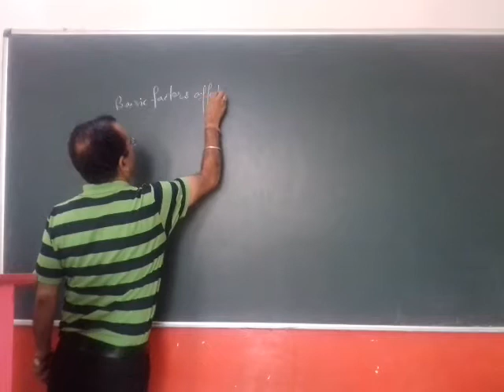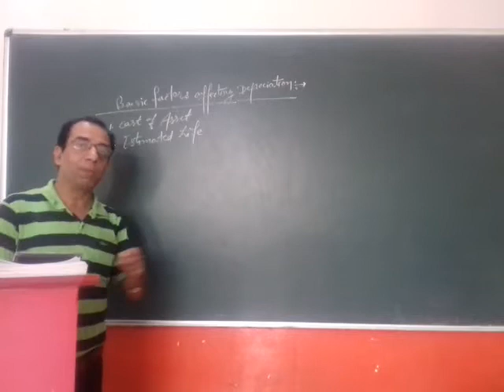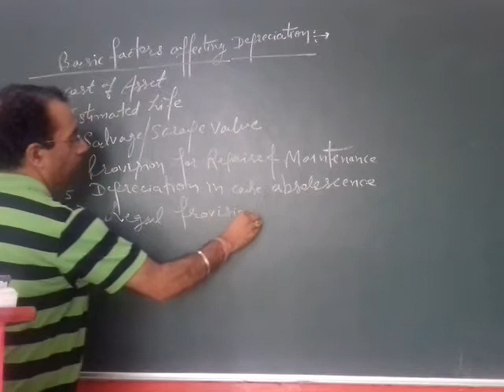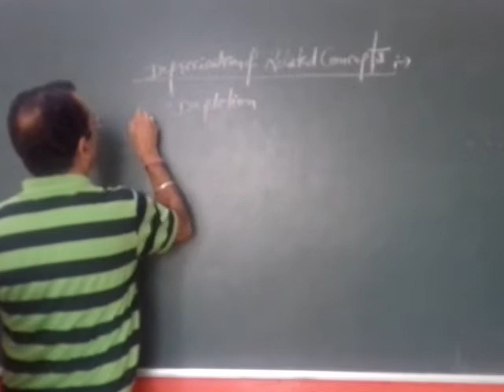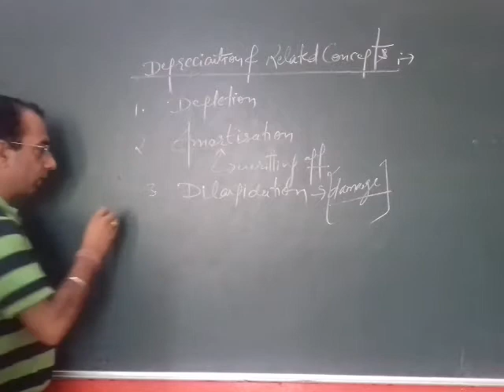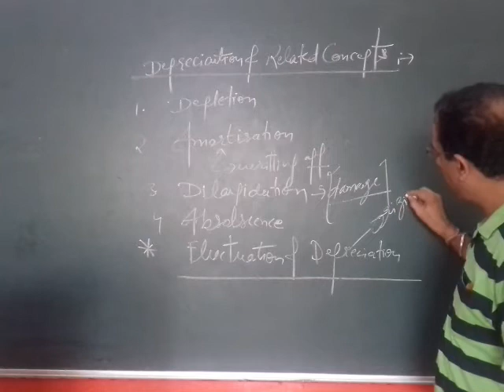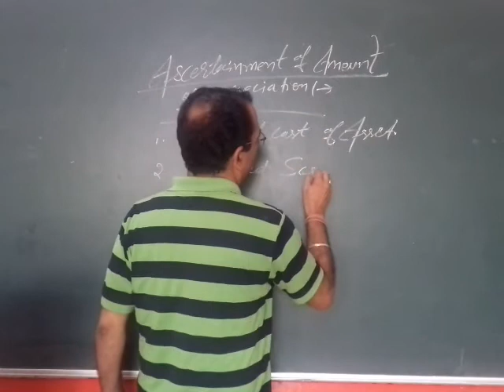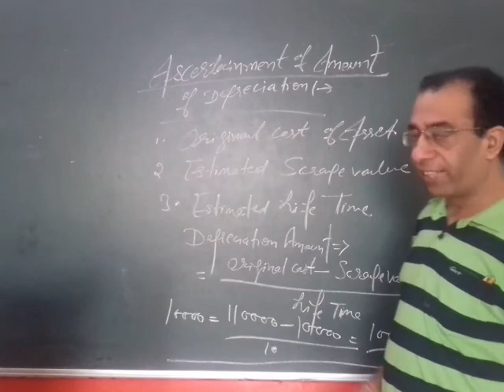CLASS-XI,Ch. no. 12, TOPIC:BASIC FACTORS ,DEPRECIATION AND OTHER RELATED CONCEPTS OF DEPRECIATION